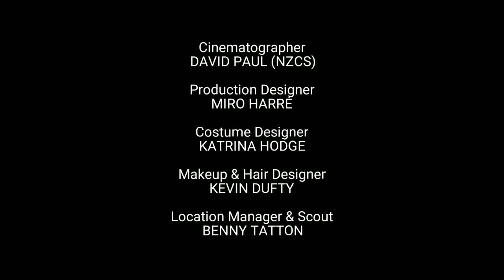Greenstone TV x2 / Great Southern Television x2 / Seven Network / NZFC / NZ On Air / TV3 (2021)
Taken from the 90 minute telemovie action drama ''The Accountant'' on TV3 in 2021.